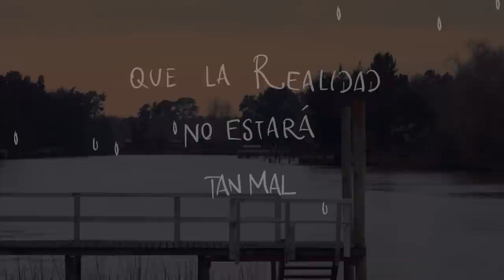Rocío Igarzabal - MIRA GARUA - Lyric Video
Producción Musical: Emmanuel Cauvet, Milton Camara
Diseño de tipografia: Agustina Gaviola

Follow Rocío!

Letra Mira Garúa:
Mira garúa
y me voy despertando.
Se corta el anzuelo
que me vuela el sueño y ya voy,
a tocar el suelo otra vez.

Mira aquel árbol
nutriendo sus venas
y por la vereda
pisándola apenas
vas vos,
con tus zapatos de ayer.

Cierta cordura me va desbordando,
y la locura me va enamorando.

Te invito a nacer
de nuevo y a ser
tu sueño profundo
más alto y más puro,
de nada temer
conmigo y saber
que la soledad no estará tan mal.

Mira la bruma
decora el paisaje,
me da su consuelo
que me lleva al cielo y me voy,
a flotar un rato otra vez.

tu sueño profundo
de nada temer
conmigo y saber

tu sueño profundo
de nada temer
conmigo y saber
que la soledad no estará...

tu sueño profundo
de nada temer
conmigo y saber
que la realidad no estará tan mal.